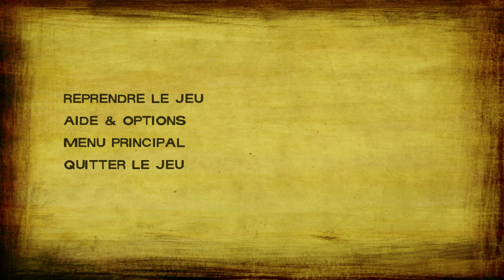The walking dead S2, Episode 1 partie 1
On se retrouve pour la saison 2 de The Walking Dead avec Clementine un peu plus âgée que dans la première saison.
Let's survive !

Et sur ma chaîne Twitch, j'y live tout les soirs !